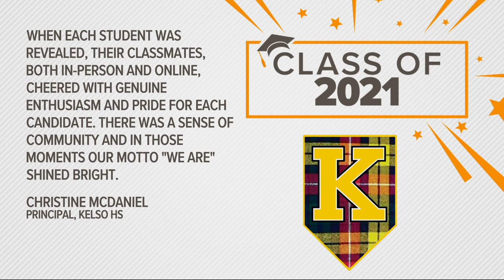Class of 2021 | Kelso High School